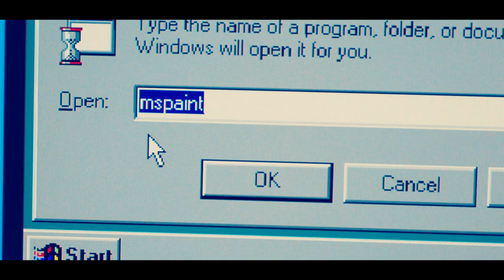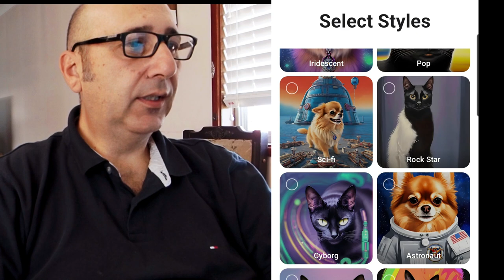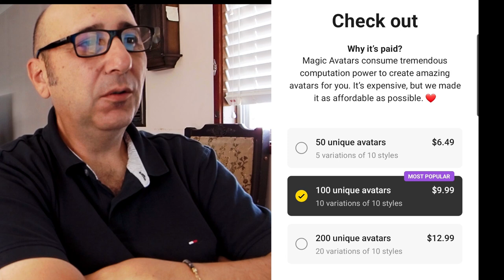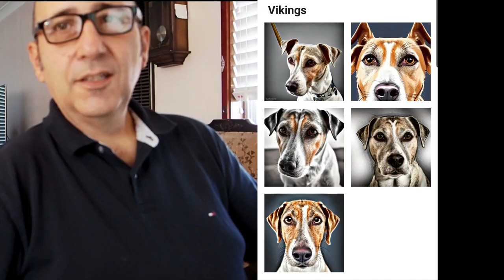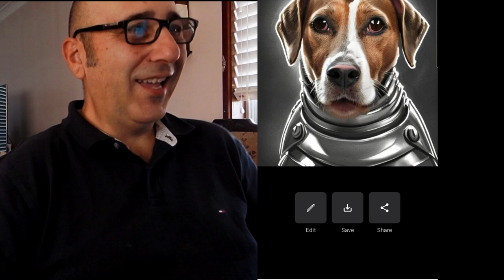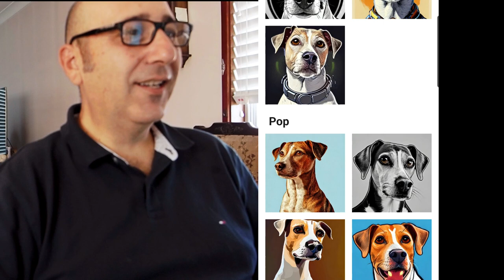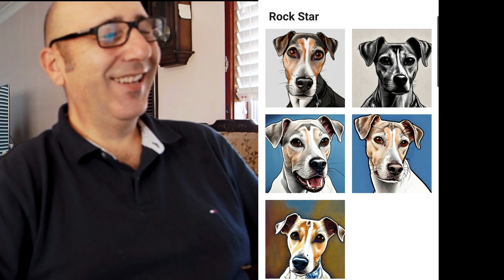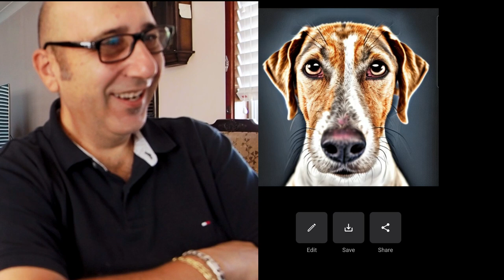A.I bites Dog - Cartoon Your Pet with LENSA Photography App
My dog Jerry was uploaded into the metaverse and turned up in 50 different multi-universes. Lensa AI has released a Pet version of their popular AI tool that will turn your Pet into a cartoon or something completely weird. The results can vary a lot from photo to photo but most turned out funny. From Space cadet to Egyptian to Vikings to a hipster beatnik... LOL Jerry will never be the same...

I made a short little intro movie using my Olympus EM1 Mark II and some fun movie style LUTS... The academy award goes to...